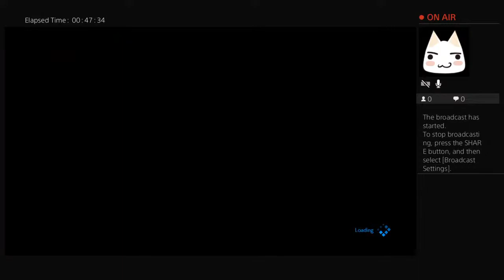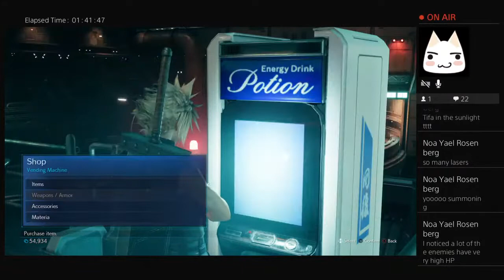Final fantasy 7